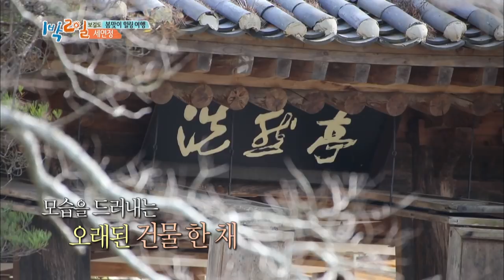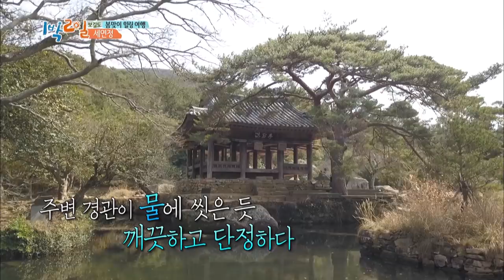It's the fat man! shrewd man! strange man!! [2Days & 1Night Season 3/2018.04.08]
* 2Days & 1Night Season3 sub eng : Spring Trip to Bogildo Island Part 1